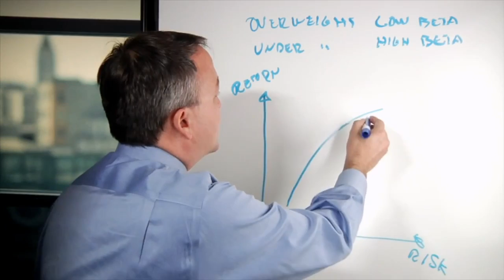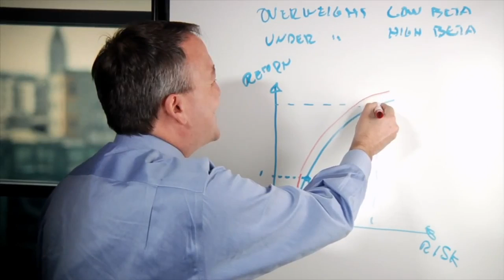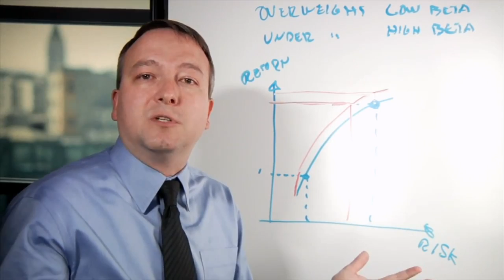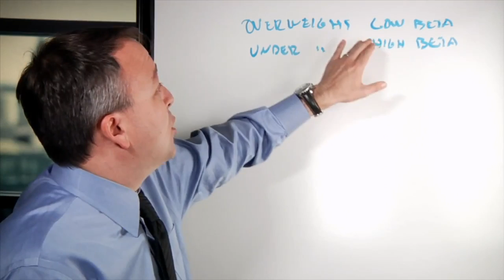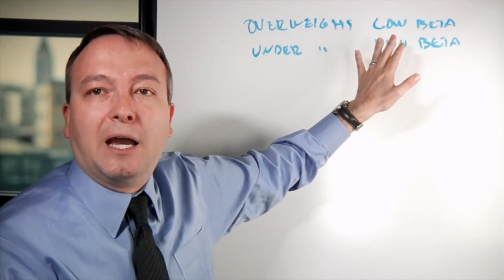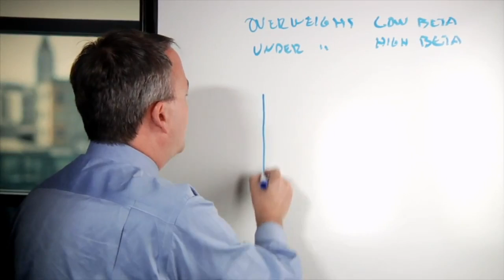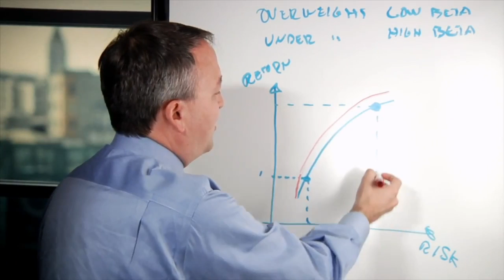Seeking to minimize the Market's Peaks and Valleys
It may have volatility in its name, but the minimum volatility investment strategy was not designed to be used purely in volatile times. In this video, Daniel Morillo, .